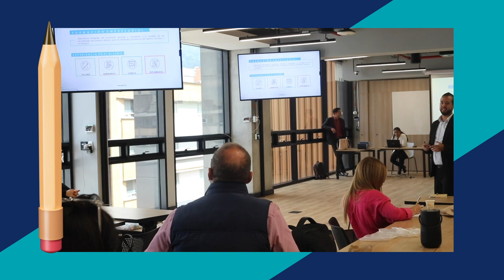¡CONOCE LAS ÁREAS QUE ACOMPAÑARÁN TU VIDA UNIVERSITARIA PARTE 1!